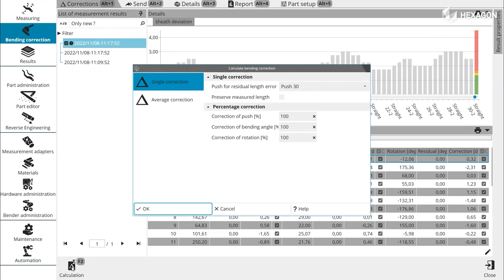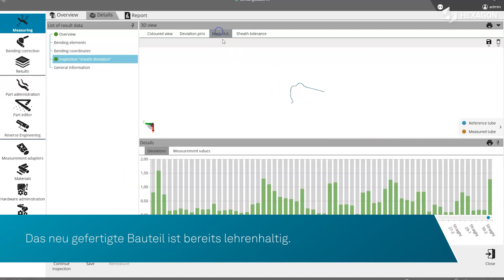Längenerhaltende Korrektur mit BendingStudio XT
Die intelligente längenerhaltende Korrektur mit der neusten Version von BendingStudio XT, der Softwareplattform zur Inspektion von gebogenen Rohren und der Steuerung von Biegemaschinen, hilft, Materialverschwendung zu vermeiden und Biegeteile auf Anhieb lehrenhaltig herzustellen. Dieses Video zeigt, wie die Funktion während der Messung und Korrektur einer Kfz-Bremsleitung mit gebördelten Enden funktioniert.

BendingStudio XT ist eine umfassende Lösung zur Inspektion und Kontrolle von Rohr- und Drahtbiegeprozessen. Die Software ist mit den Messzellen TubeInspect und den tragbaren Messarmsystemen Absolute Arm von Hexagon kompatibel.